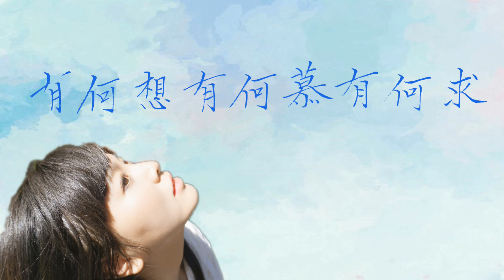西國海妖-明月休負我風流【長笛版】by 梵潮音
MIX：蒼鷹
書法：常寂光
斟一壺長安月色下酒，餘味將青鋒澆透

飲一口盛世百代千秋，醉後不知歲月稠

笑提長劍，指河山，吐一個萬歲無憂

望楚天盡頭，銀漢迢迢，意氣難休

道一句吾輩豈是蓬蒿，萬丈紅塵自去留

甩一袖浩然明月清風，化作詩詞三百首

一聲狂歌，仰天嘯，唱一句漢唐春秋

縱千古名留，不問青史，善否惡否

世人於我，無需說，無需懂，無需守

若有一輪明月，恰照年少時候

世人問我，何謂詩，何謂夢，何謂酒

管他凡夫俗子，今朝不醉不休

何人與我，一張琴，一把劍，一壺酒

論詩問道其間，恰逢白雲出岫

何人懂我，過蓬萊，經瑤台，談雲夢

概以山水結友，夢裡會客瀛洲

斟一壺萬古明月入杯，餘味將青衫淋透

飲一口大唐長河江流，君子當將壯志酬

與月比肩，凌空看，好一個江山不朽

須知此盛世，有我太白，才最風流

世人於我，有何想，有何慕，有何求

不過彈指須臾，便是老邁高樓

世人問我，為何傲，為何狂，為何驕

我道不如歸去，散發閒弄扁舟

何人與我，不問情，不問憂，不問愁

縱是抽刀斷水，煙波不懼長流

何人懂我，賞金陵，登蜀道，比泰斗

怎知轉身後，風流負我，我負風流